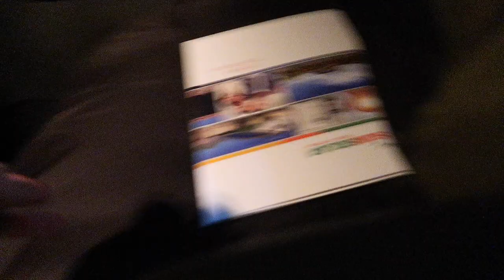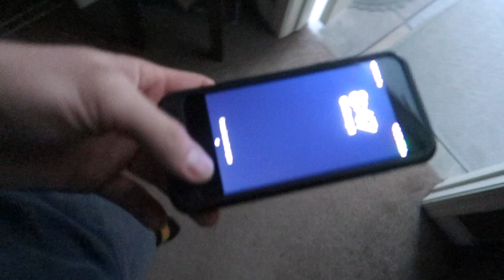My Girlfriend has the Cutest Sneezes.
Daily Vlogs.
Weekly Reviews.